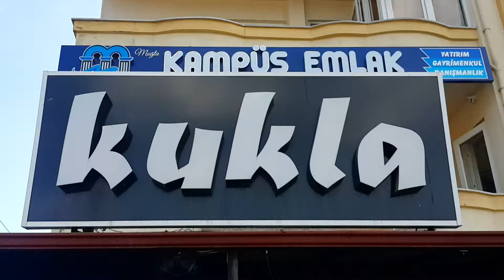FANLI AÇIK ALAN SERİNLETME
Hasan Hüseyin ARAS 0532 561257
PELİTLİBAĞ MH 1189 SK NO: 6 D: Z/B PAMUKKALE / DENİZLİ